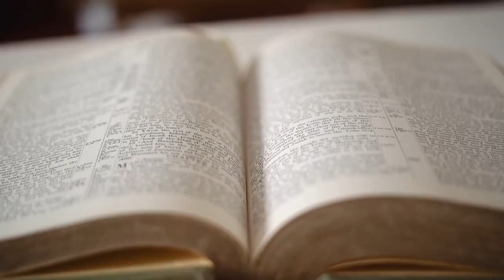Konstantiniyye'nin Fethi - Şahi Top | Conquest of Constantinople 1453 | Reaction and Review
My reaction to The Conquest of Constantinople by The Ottoman Empire in 1453. Constantinople (known as Istanbul today) was seen as the capital of the world for many centuries. It was revered for its successes in the arts, economically, as held a strategical position geographically on both land and by sea.

Sultan Mehmed II was keen on conquering the city and was driven by the words of the Islamic Prophet Muhammad (S.A.W) from hadith. Through using unconventional tactics, and great breakthroughs in arms engineering the Sultan achieved the dream that those before him were unable to do over the previous centuries.

Istanbul today is a city which even after nearly 600 years, it echoes with the history of centuries gone by…

Konstantiniyye'nin Fethi - Şahi Top – Let me know what you guys think, and if you have any clips or trailer you’d like me to react to and review, tell me in the comments below